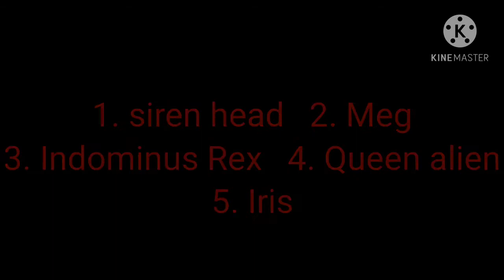Defeat of my favorite monster villain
very nice
Having fun :)